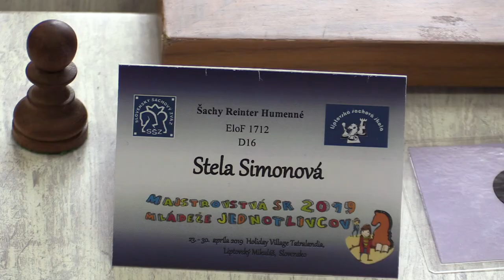D20 7.3. Simonová Stela - Ucekajová Veronika 0 - 1